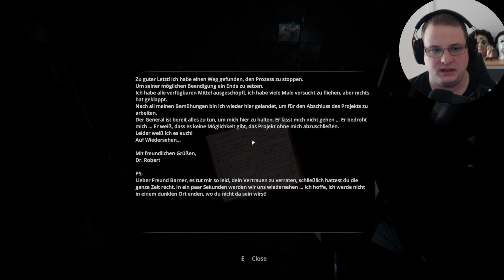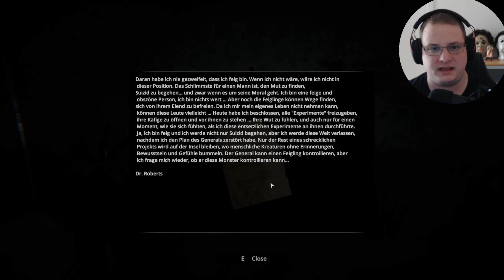Crying is not Enough | #11 Der wahnsinnige Metzger (Deutsch/German)(Gameplay/Let´s Play)